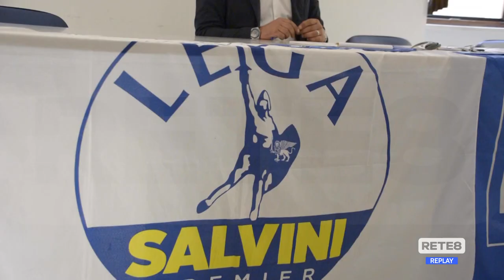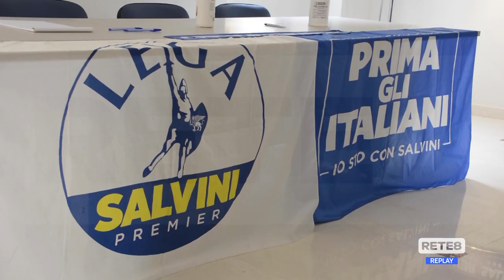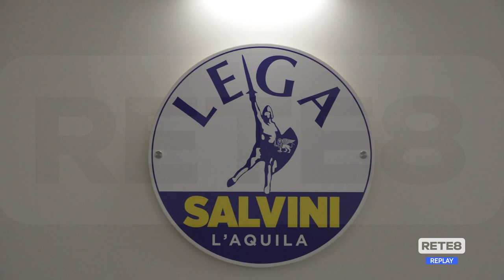Elezioni - La Lega analizza il voto e Bellachioma si dimette